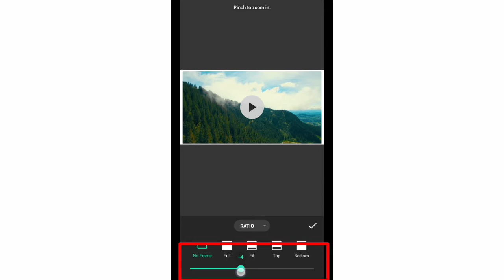How to make Video Border | Mobile Editing | SK Editing Tutorials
In this channel I have explained how to edit videos and photos by using our mobiles for beginners. It will be useful for those who are interested in editing . By the help of  my channel you can easily learned  the video editing as well as photo editing.

ABOUT THIS VIDEO :
                                          In this video i have explained about How to make Video Border by inshot for beginners